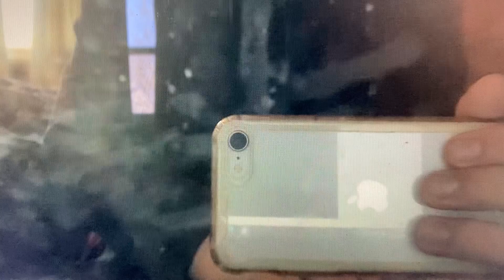Closing to Colin Roley’s Wheel of Fortune Adventures Trilogy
Here is the closings to Colin Roley’s wheel of fortune adventures trilogy
01 Colin Roley’s wheel of fortune adventures 1 wheelmobile event
02 Colin Roley’s wheel of fortune adventures two final round of auditions
03 Colin Roley’s wheel of fortune adventures three audition tapings in L.A.
04 Colin Roley’s wheel of fortune adventures four wheel watching viewing party coming from universal pictures and regency enterprises rated PG-13

01 Technicolor Logo
02 MPAA Ratings PG-13
03 deluxe digital logo
04 macro vision logo